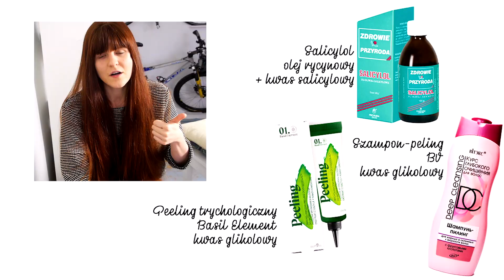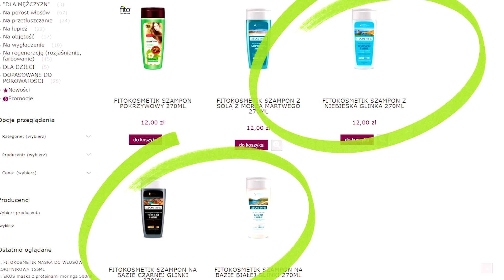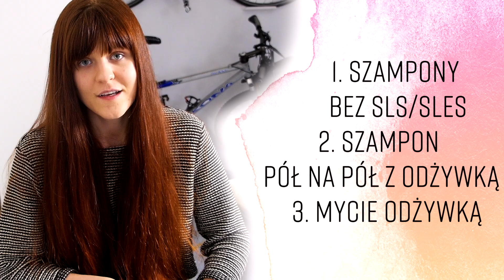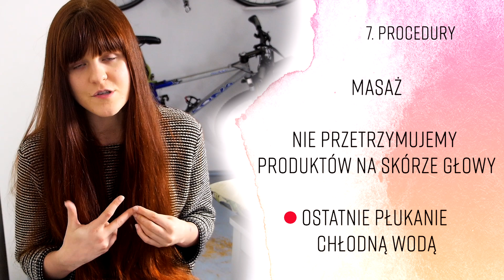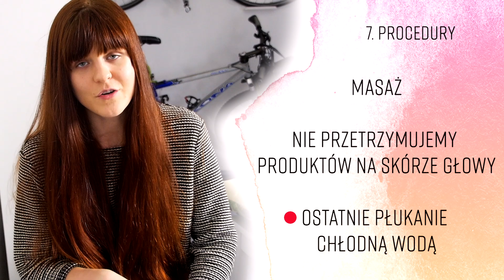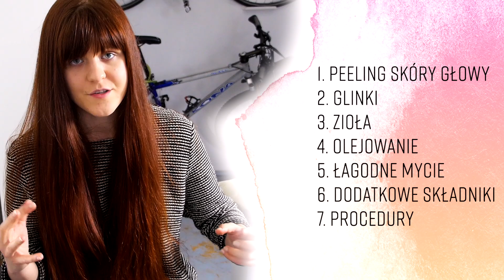JAK skutecznie zredukować PRZETŁUSZCZANIE SIĘ WŁOSÓW?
Jak zredukować przetłuszczanie się włosów? Poznajcie 7 prostych i szybkich sposobów. | Mój sklep

Omówione sposoby:

1. Peeling skóry głowy
2. Glinki
3. Zioła
4. Olejowanie
5. Łagodne mycie
6. Dodatkowe składniki
7. Procedury